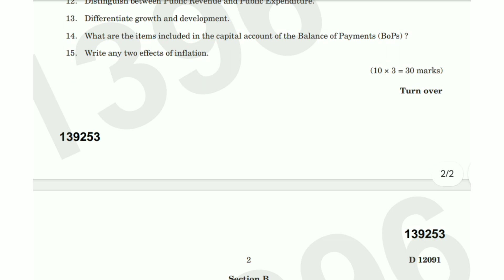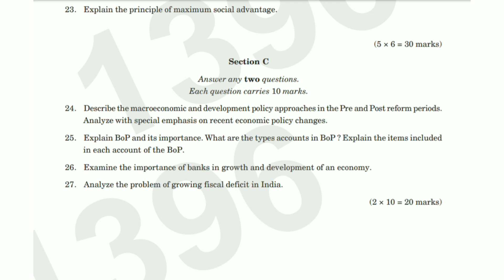INTRODUCTORY ECONOMICS - 2 | 3rd Sem B.A. Economics Question Paper 2021